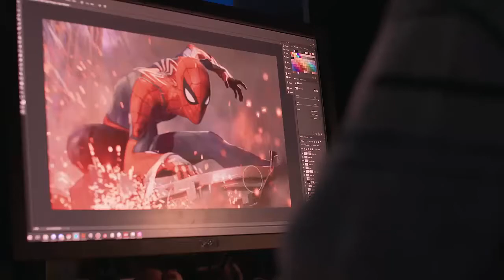Inside Marvel's World Spide-Man Trailer PS4